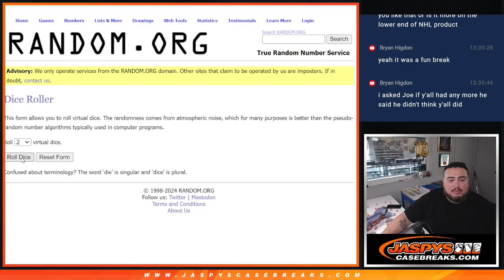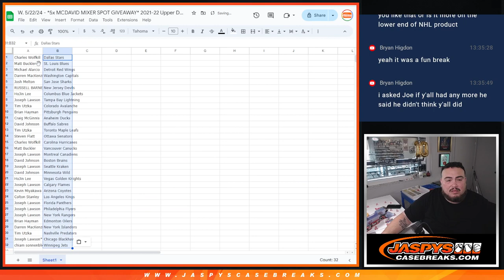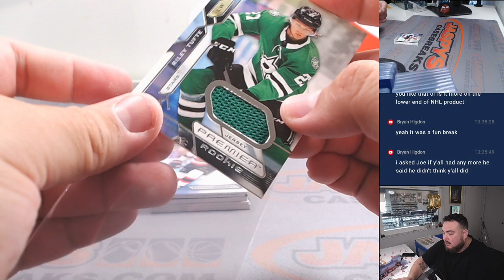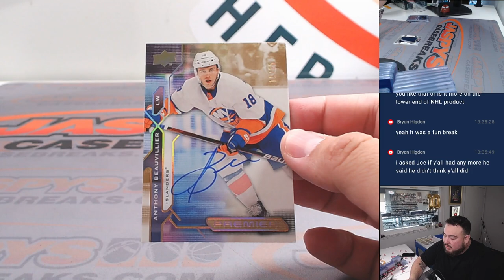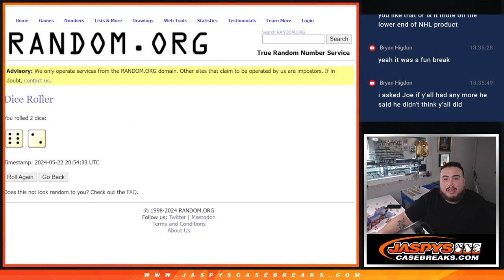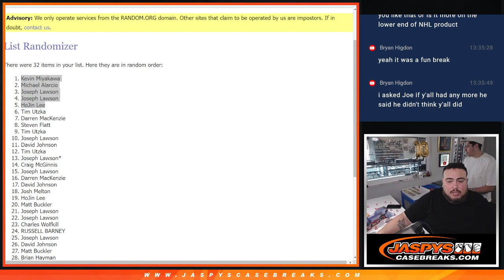W. 5/22/24 - *5x MCDAVID MIXER SPOT GIVEAWAY* 2021-22 Upper Deck Premier Hockey Hobby 1-Box #2 *RT*